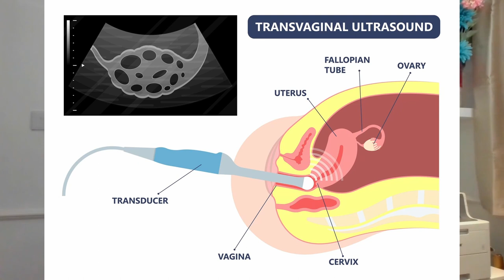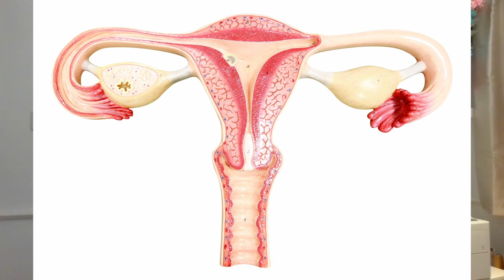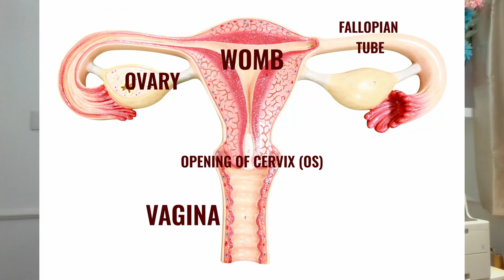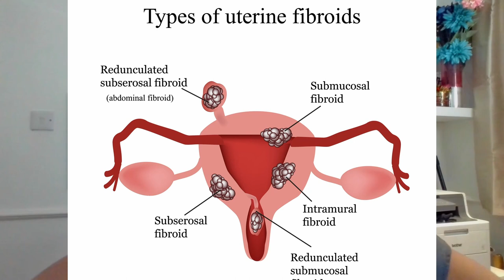Fibroids but Scared To Have a TVS (Transvaginal Scan) - A Discussion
Say Goodbye to Fibroid TVS Anxiety: Empower Yourself and Thrive
Are you struggling with fibroids and nervous about undergoing a transvaginal scan? In this video, we'll empower you with information and tips to help you overcome your fears and thrive in your health journey. Say goodbye to fibroid TVS anxiety and take control of your health today!
⚡️NEW!